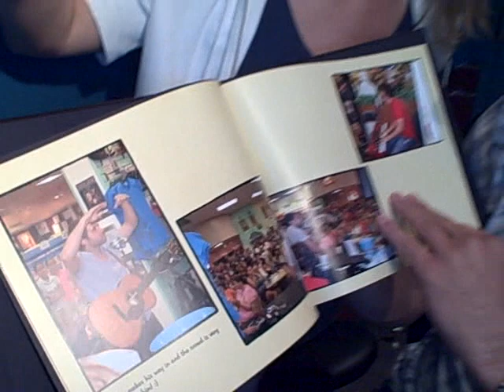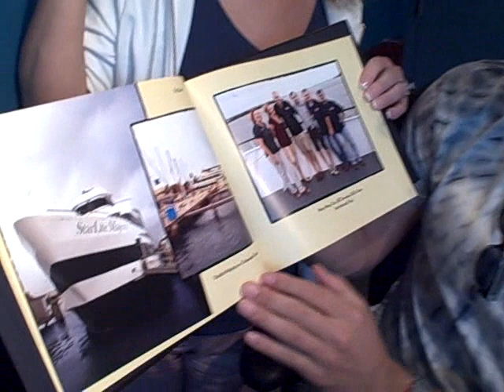Storytime with Brandon Heath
We created our very own "it's time to turn the page" storybook!